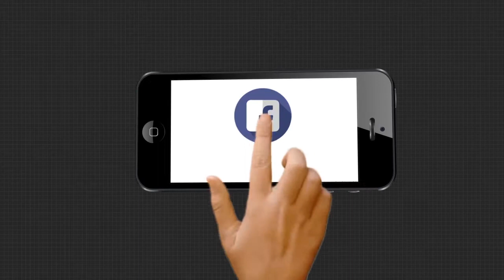17,08,2020 9am headlines